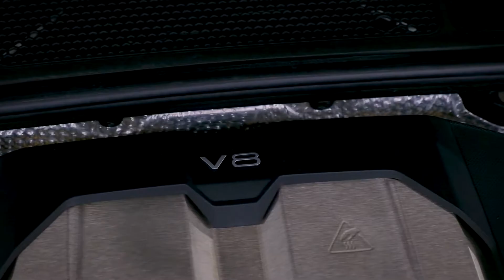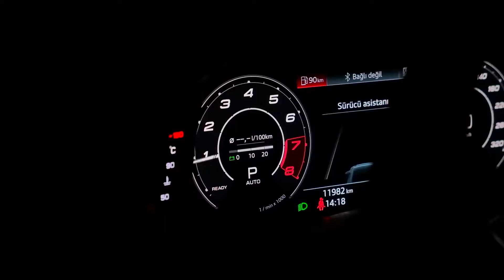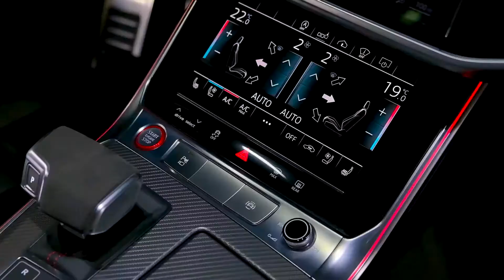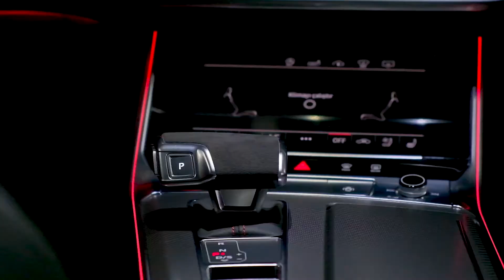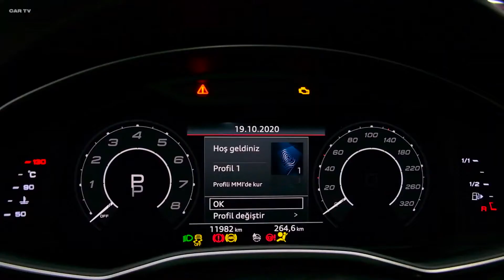2021 Audi RS6 Wild Luxury Avant